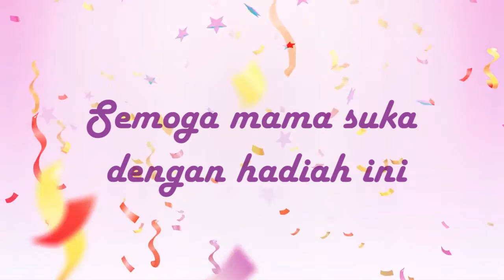Hadiah terbaik untuk mama. Dijamin bikin terharu.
Bingung bikin apa untuk ibu tercinta?
Gak punya uang, tapi pengen memberi yang terindah?
Ini dia video super bagus, murah, tanpa modal uang cuman butuh hp aja.
Hari kelahiran merupakan hari yang sangat dinantikan oleh semua orang.